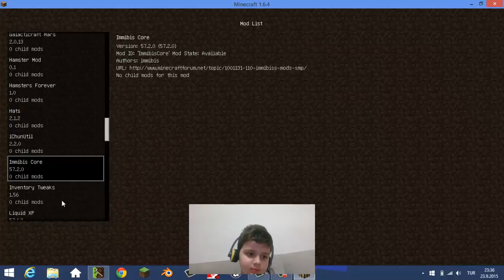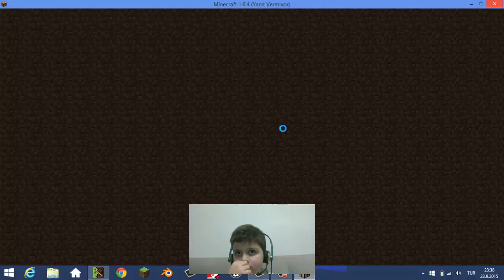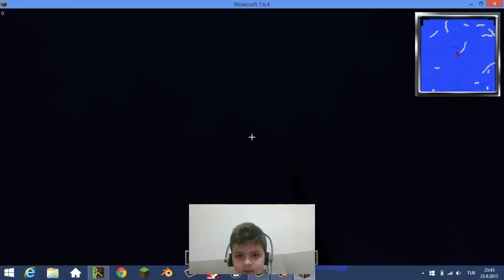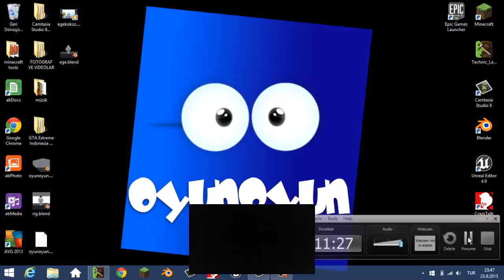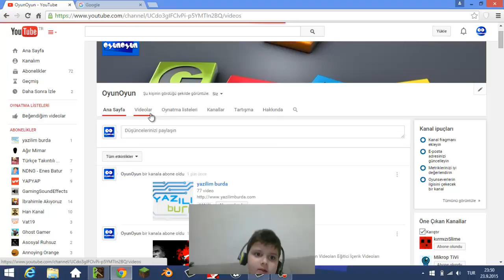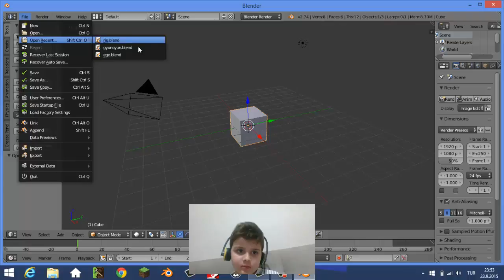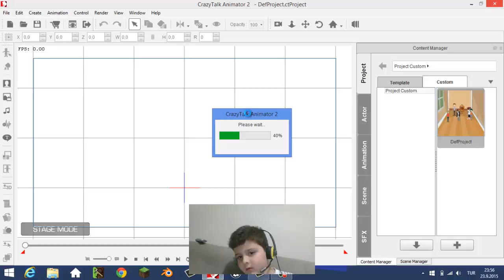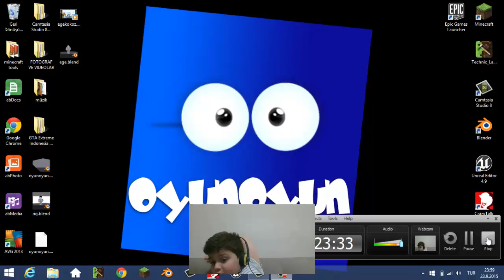hem duyuru hem mincraft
hem duyuru hem mincraft egekokoz